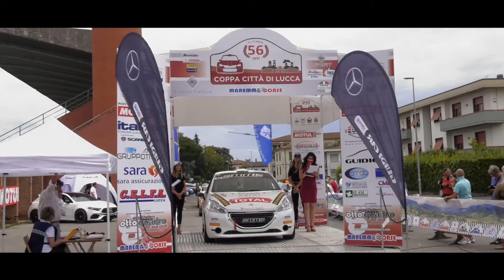56° Rally Città di Lucca Giovanetti Rossi